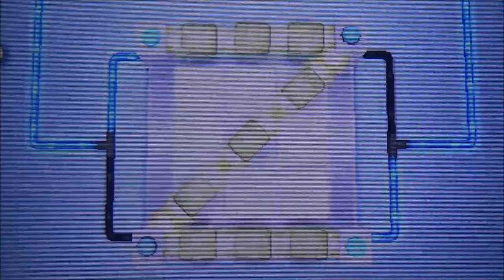POKEMON ULTRA MOND #34 🌙 Chris' neuer Herrschomat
Pokemon Ultra Mond Part 34 Chris' neuer Herrschomat